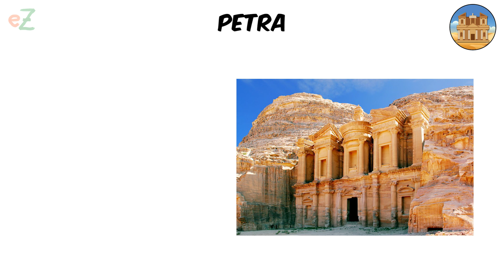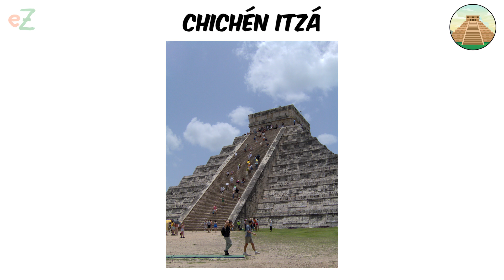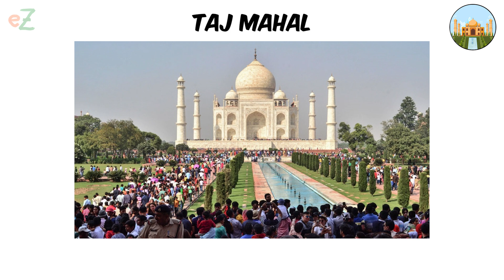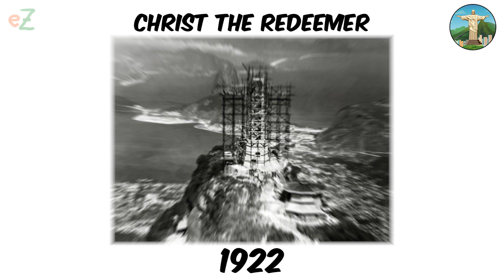7 NEW Wonders of the World Explained in 4 Minutes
7 NEW Wonders of the World Explained in 4 Minutes